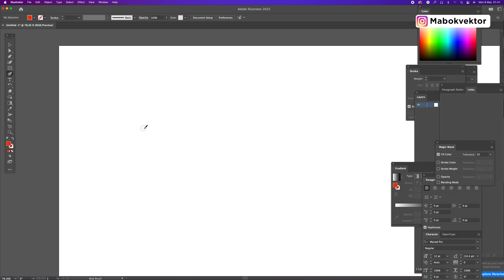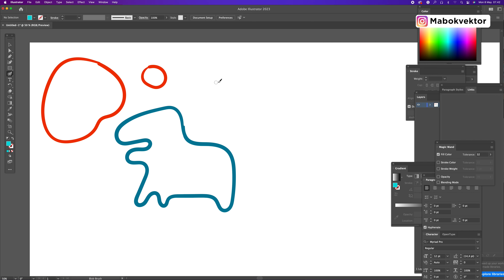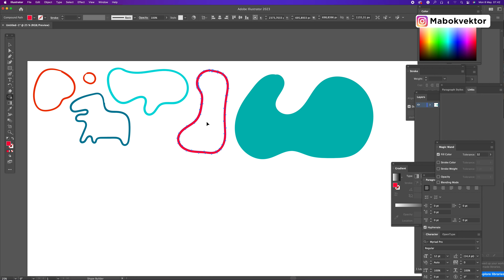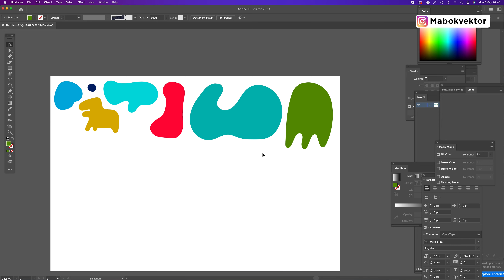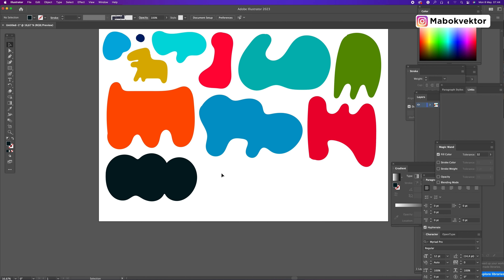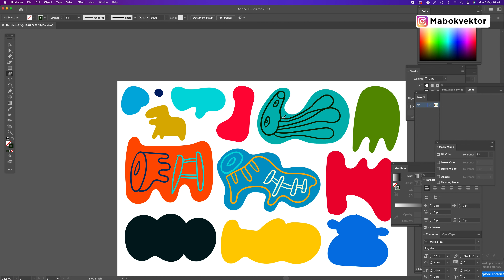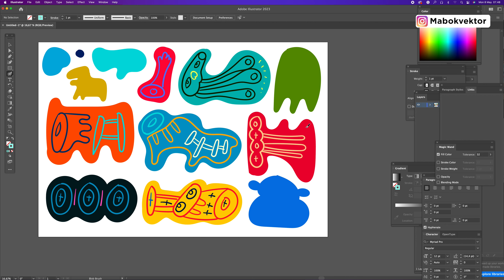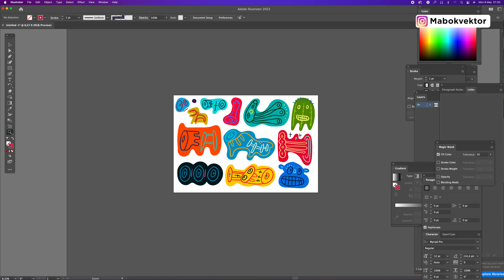Unleash Your Inner Artist: Shocking Intuitive Art Secrets Revealed!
Siapkan diri teman-teman untuk mengungkap rahasia-rahasia dalam seni intuitif yang mengejutkan!

Video ini akan membantu teman-teman melepaskan potensi kreatif terdalam dan menemukan teknik seni yang lebih luas dan lebih intim. Mari bergabung bersama kami untuk mengungkap kunci-kunci seni intuitif dan mengambil langkah pertama menuju eksplorasi diri yang penuh warna dan penuh kejutan.

Tidak ada batasan untuk apa yang dapat teman-teman ciptakan ketika melepaskan kebebasan dalam diri. Jangan lewatkan kesempatan untuk menemukan rahasia-rahasia ini dalam seni intuitif dan menjadi seorang seniman yang lebih berani dan lebih kreatif!